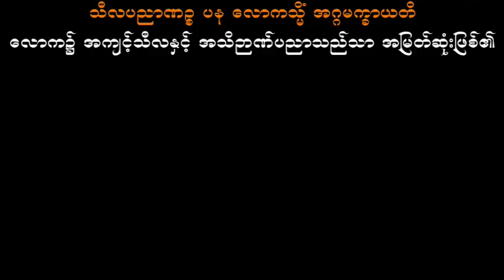ဗုဒ္ဓ၏အဆုံးအမကို လက်ဆင့်ကမ်းခြင်း ပါမောက္ခချုပ်ဆရာတော်ဘုရားကြီး ဒေါက်တာအရှင်နန္ဒမာလာဘိဝံသ